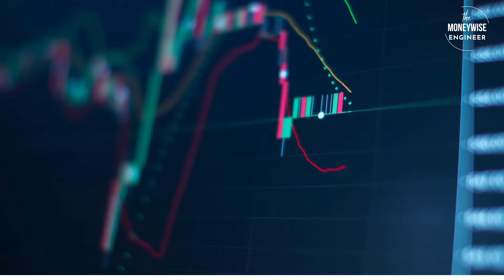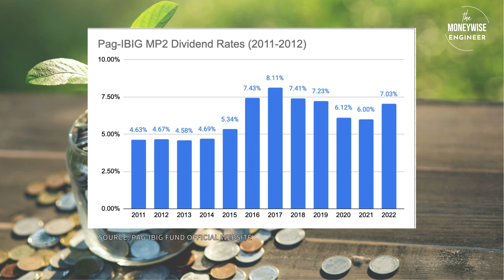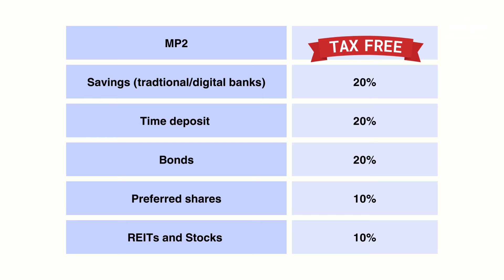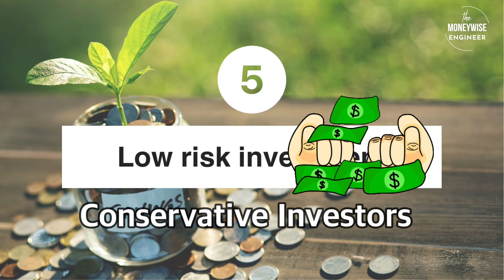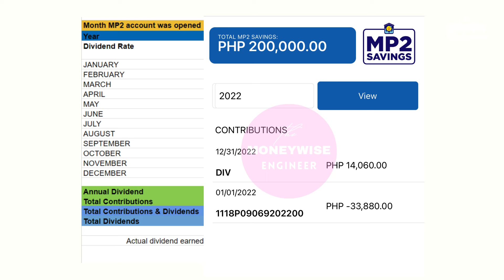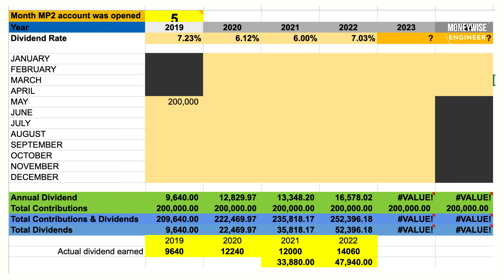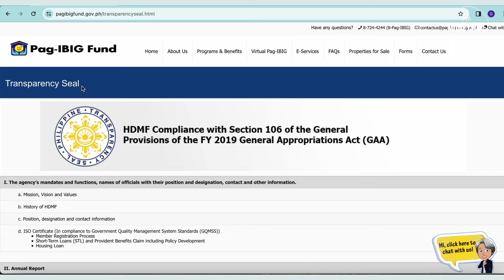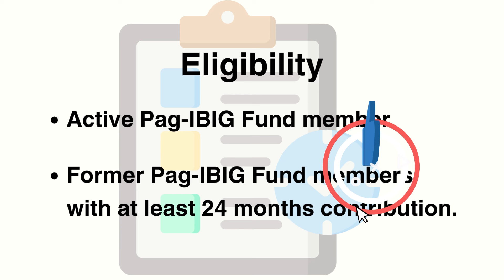Pag-IBIG MP2 The BEST INVESTMENT For You / 10 Reasons Why You Should Invest in Pag-IBIG MP2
Pag-IBIG Fund's Modified Pag-IBIG 2 (MP2) program is a voluntary savings scheme offered by the Philippine government through Pag-IBIG Home Development Mutual Fund (HDMF).  Launched in 2010, MP2 was designed to provide members with an alternative investment option that offers higher returns compared to the regular Pag-IBIG savings program.

Over the years, MP2 has gained popularity among Filipinos seeking to diversify their investment portfolios and achieve their financial goals. Its combination of competitive returns, flexibility, and government backing has positioned MP2 as a preferred investment vehicle for every Filipino.

How to Get a Loyalty Card Plus / How to Link Your Loyalty Card Plus to Hello Pag-IBIG

Pag-IBIG MP2 Investment
MP2 Investment
Investing in MP2
Pag-IBIG investment
Pag-IBIG investing
MP2 Pag-IBIG invesment
How to invest in Pag-IBIG MP2
Saving and Investing in MP2
MP2 Savings
MP2 investing
Pag-IBIG MP2 Investing